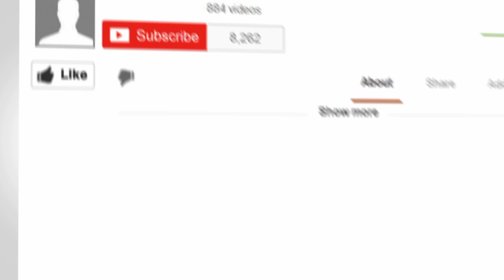3 Components of Bad Behavior - A Business Ethics Minute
What motivates Bad Behavior?  Chuck Gallagher shares the 3 Components of Bad Behavior in this Business Ethics Minute.

In my work as a professional ethics consultant and advocate, I have seen more examples of circumstances where good people, people that are well intentioned, make bad choices by taking one step on the slippery slope of unethical activity.

The process of making bad choices, unethical choices, begins with a simple almost thoughtless decision. How do I know? Well, I am living proof that good people can make some really bad choices and the consequences most certainly can be devastating.